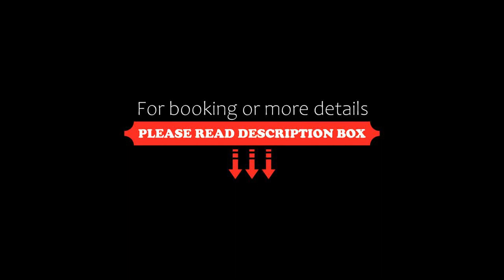Euphoria Batumi Convention & Casino Hotel, Batumi, Georgia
About Property:
You're eligible for a Genius discount at Euphoria Batumi Convention & Casino Hotel! To save at this property, all you have to do is sign in.
Situated in Batumi, Euphoria Batumi Hotel has a terrace and guests can enjoy a meal at the restaurant or a drink at the bar. Free private parking is available on site and free WiFi is featured throughout.
Certain rooms have a seating area for your convenience. Some units feature views of the sea or mountain. A flat-screen TV is available.
You will f...
Property Type: Hotel
Address: 1 Lech and Maria Kaczynski Street, 6001 Batumi, Georgia
Searching For
1. Euphoria Batumi Convention & Casino Hotel - Batumi - Georgia
2. Euphoria Batumi Convention & Casino Hotel - Batumi - Georgia Address
3. Euphoria Batumi Convention & Casino Hotel - Batumi - Georgia Rooms
4. Euphoria Batumi Convention & Casino Hotel - Batumi - Georgia Amenities
5. Euphoria Batumi Convention & Casino Hotel - Batumi - Georgia Offers and Deals
Audio Credit:
Track Title: Reasons To Hope
Artist: Reed Mathis